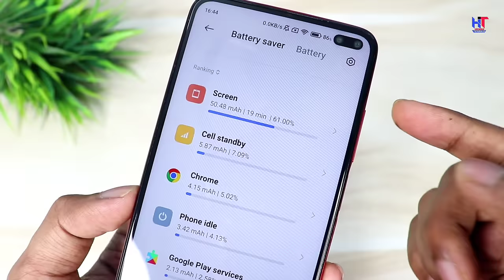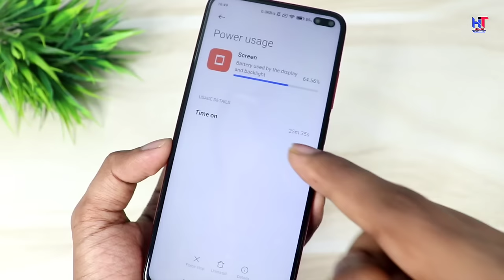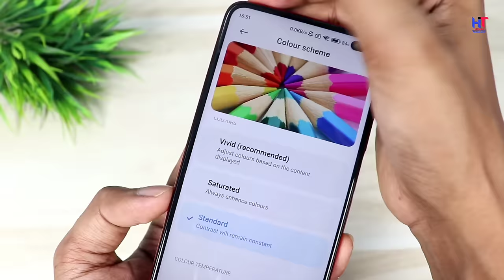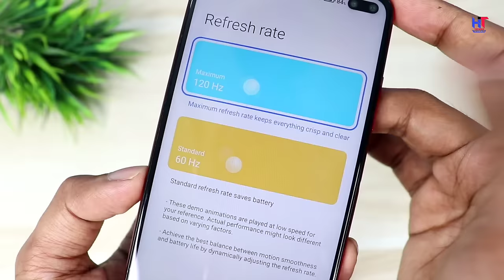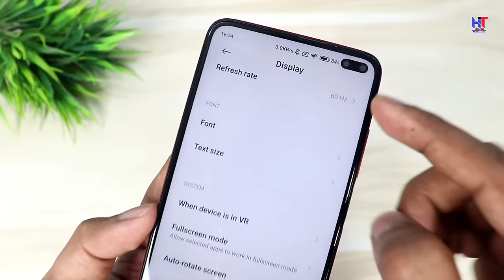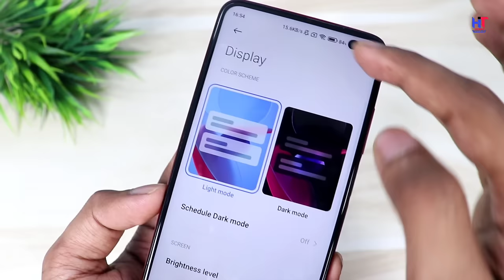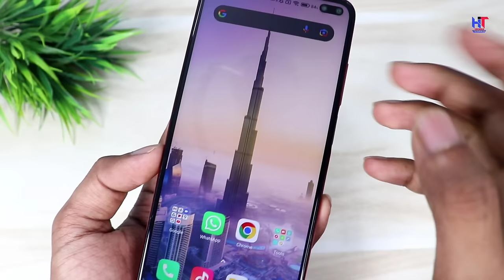Phone Display Hidden Settings to Increase Battery Backup | Phone ki battery Jaldi khatam ho jati hai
Hello,
Dosto agar phone ki battery jaldi khatm ho jata hai to ye video apke bahut jyada kaam aa sakta hai ! es video me Maine apko phone ke display ki kuch hidden settings batayi hai jisko band karne ke baad phone ki battery life increase ho jayegi ! video pasand ayegi to like aur share jarur karna |